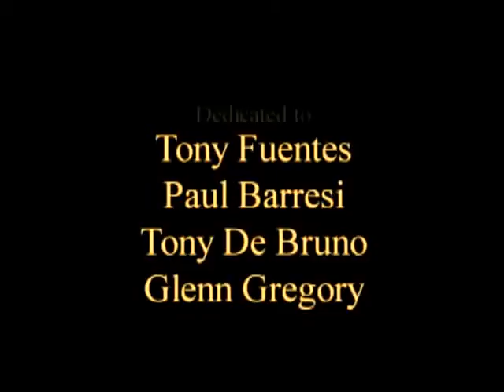RIK MARTINO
HITMAN FOR HIRE...HAVE GUN WILL TRAVEL.